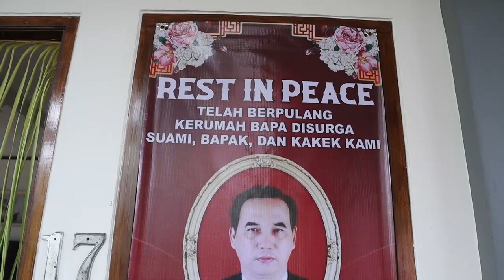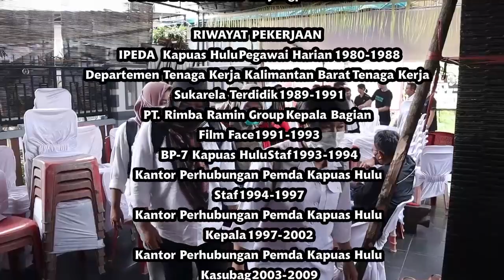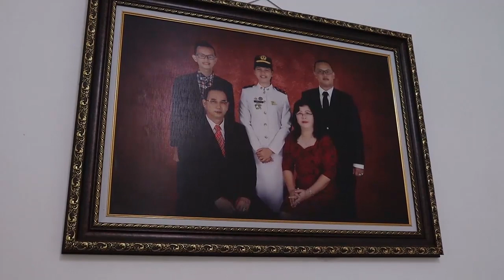hari ke 1